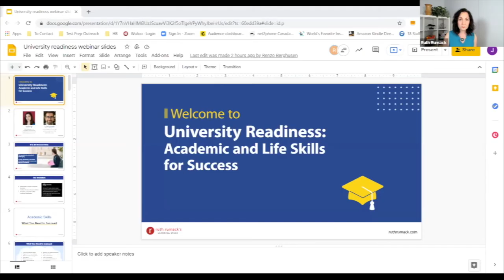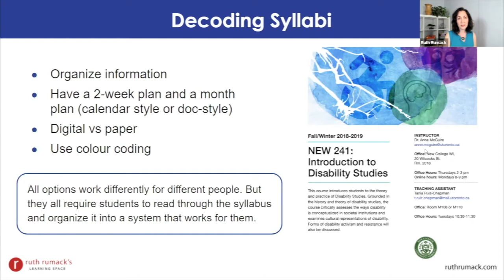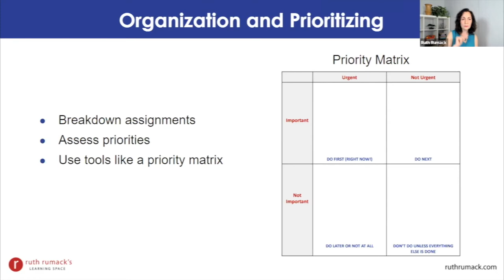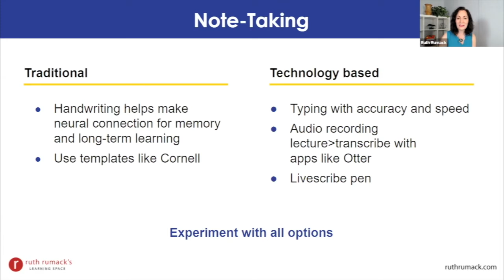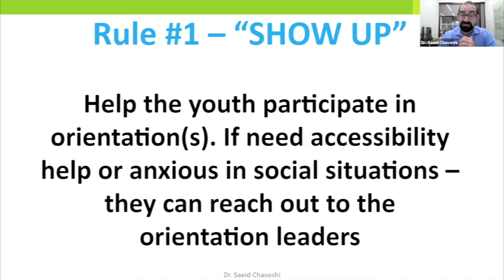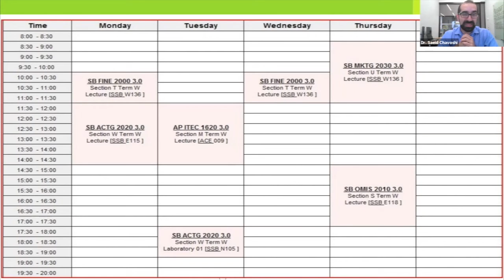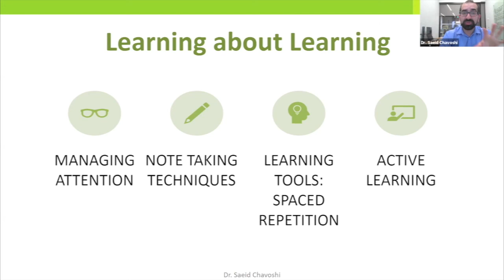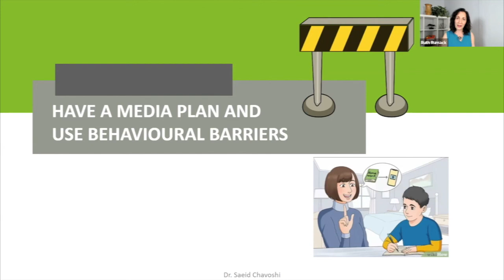Webinar: University Readiness July 2021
Learn about the steps you can take to help your child with their transition to university by fostering confidence and independence. Featuring guest speaker, Dr. Saeid Chavoshi, clinical and school psychologist.